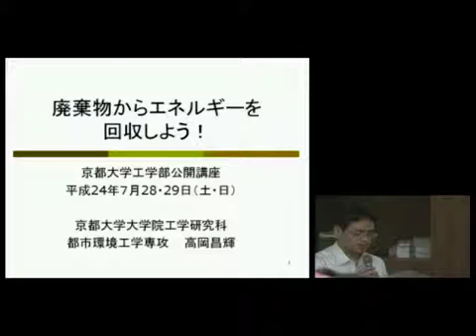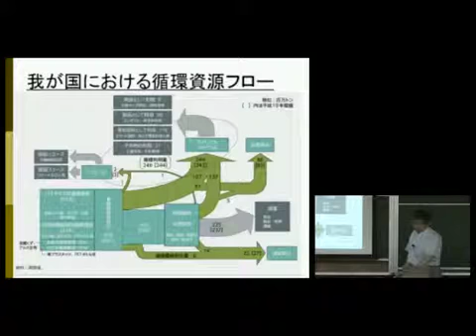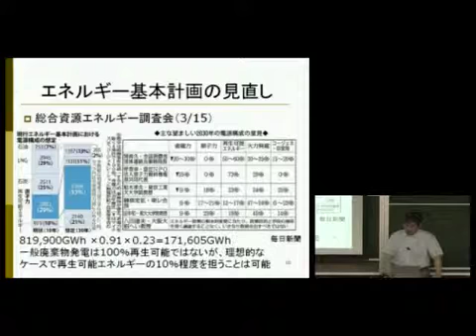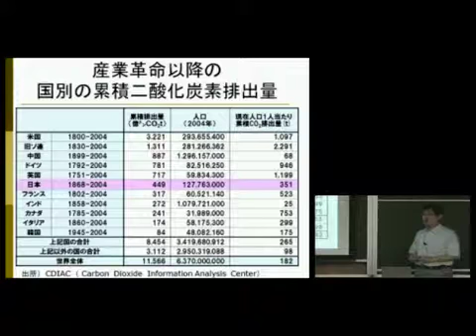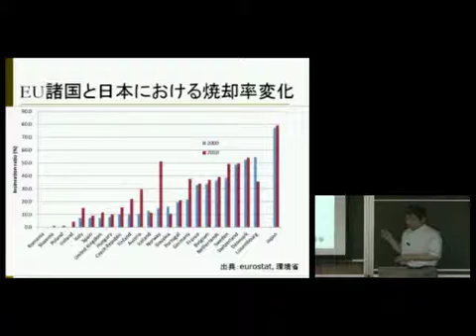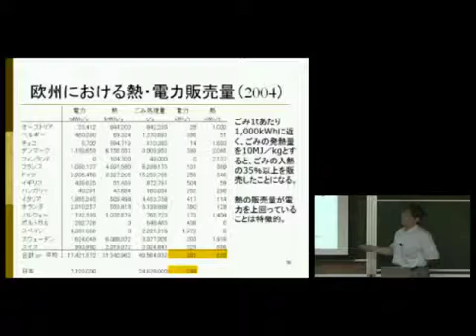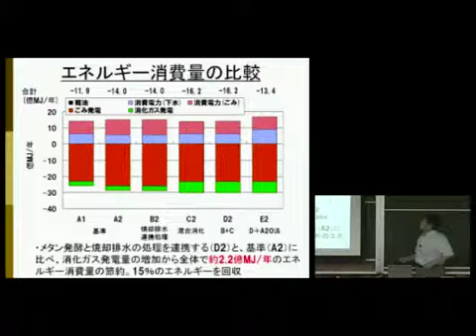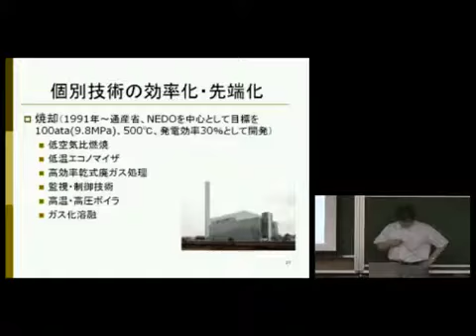京都大学 工学部公開講座「ひと・社会・工学 －工学のいまを知る－」高岡昌輝（工学研究科 教授）2012年7月28日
京都大学 工学部公開講座「ひと・社会・工学 －工学のいまを知る－」
吉田キャンパス 総合研究3号館 共通155室

その他の講演はこちらからご覧いただけます。